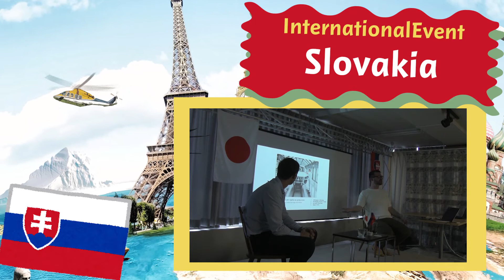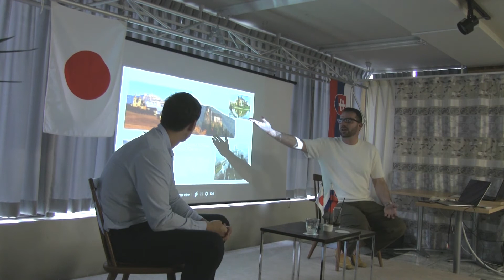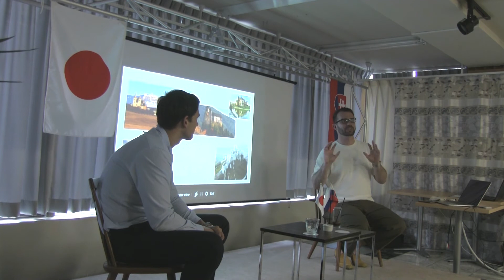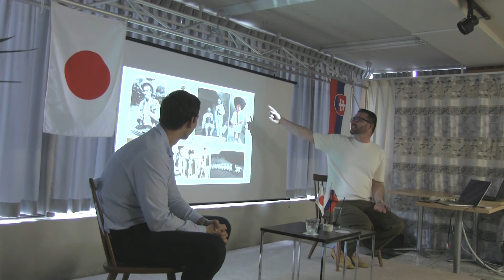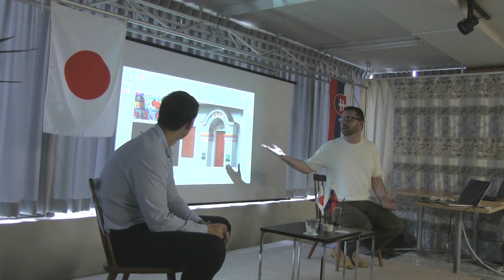【世界を学ぼう！】国際交流イベント Vol.56 〜スロバキア 後編～ 【CUE TV】/ International Event Vol.56 Slovakia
まずは無料登録！CLUB　CUEへの参加はこちらから▼

国際交流部会 vol.56 Slovakia～スロバキア～(後編)をお届けします。

※イベントは2017年4月に行われたものです。

CLUB CUEでは「世界を知ろう」「人と出会って世界が広がる」をテーマに毎月一つの国や地域を取り上げ、
国際交流イベントを開催しています。

その国（地域）出身のゲストスピーカーの方にその国の文化・ライフスタイル・ワークスタイルなど
役立つ情報を、海外や英語に興味のある方・海外への留学や就職・移住を考えている日本人の方々に向けて
お話ししていただいております。

「文化」「住む」「学ぶ・働く」の3つの側面から、その国の「人々」「価値観」「生き方」を探っていきます。

まずはその国の人々を知ることから始めよう！
その国の文化･慣習や、「もしその国で住むなら？」　「その国ではどんなことができるのか？」
各国について私たちもまだ知らない情報など、
ゲストスピーカーからバラエティー豊富な情報を提供していただきます♪